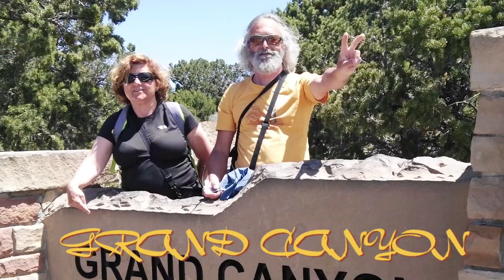gran cañon movie